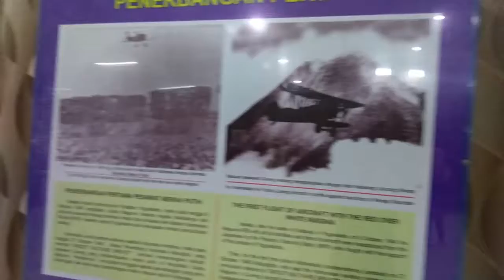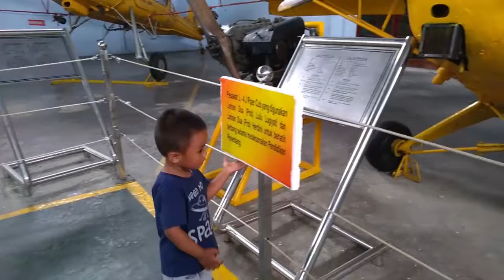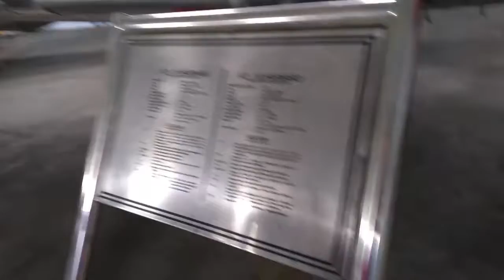GNS1 GIBRAN LIBURAN KE MUSEUM DIRGANTARA YOGYAKARTA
video tentang jalan2 nya gibran ke museum dirgantara yogyakarta. museum yang edukatif tentang dunia kedirgantaraan dan sejarah  dirgantara.
like n coment ya...
Thank's...